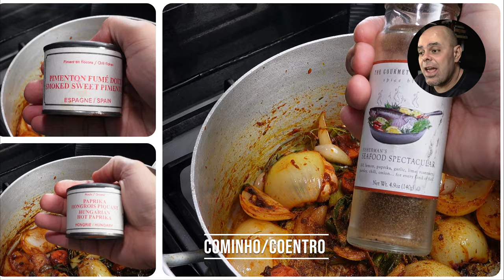Receita Irresistível de Arroz de Polvo e Bohemian Pilsner de Brewine Leopoldina!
E aí, galera! No vídeo de hoje, vamos preparar um arroz de polvo que vai te conquistar do primeiro garfo!  Sim, aquele arroz cremoso, com pedacinhos de polvo macio e suculento, tudo isso acompanhado de um tomate confitado que vai te levar para o paraíso!

Mas não para por aí! Para finalizar com chave de ouro, vou te mostrar a harmonização perfeita com a Bohemian Pilsner da Brewine Leopoldina. Uma combinação incrível que vai elevar o sabor do seu prato para outro nível!

Nesse vídeo você vai aprender:

O segredo para um polvo macio e saboroso
Como preparar um tomate confitado irresistível
A fazer um arroz cremoso e cheio de sabor
A harmonização perfeita com a Bohemian Pilsner
Ingredientes simples, passo a passo fácil e um resultado incrível!

Clica no play e vem cozinhar comigo! ‍

Qual é o seu prato favorito com polvo? Conta pra mim nos comentários!